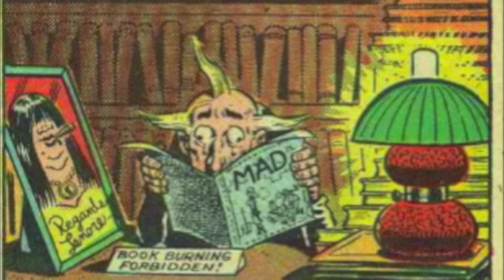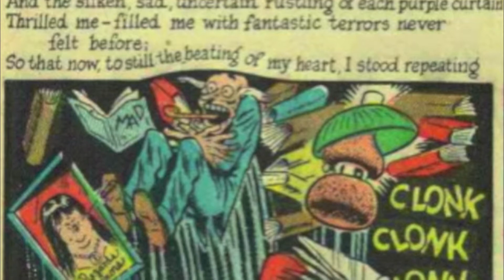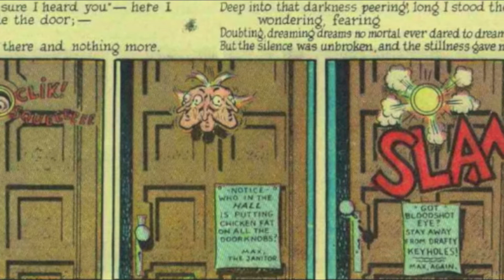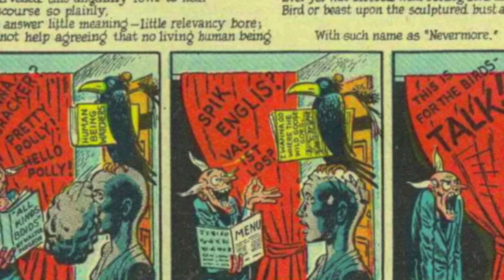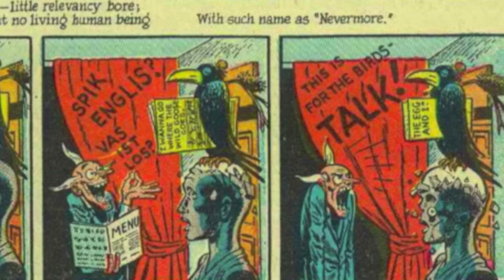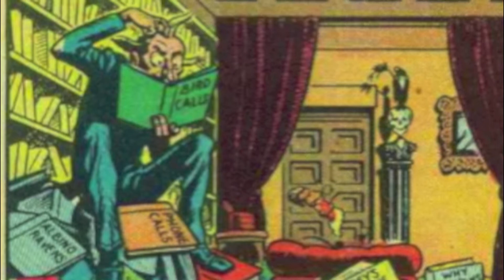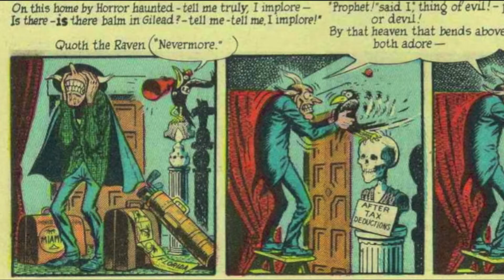The Raven Poe,Rathbone,Elder